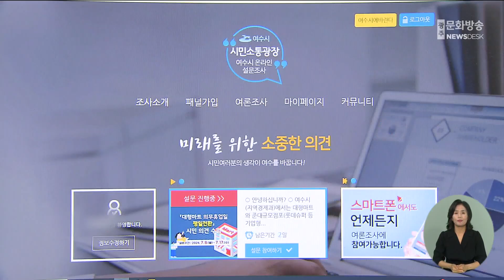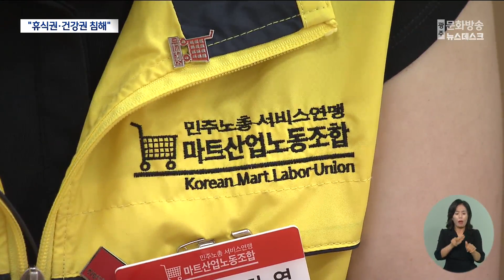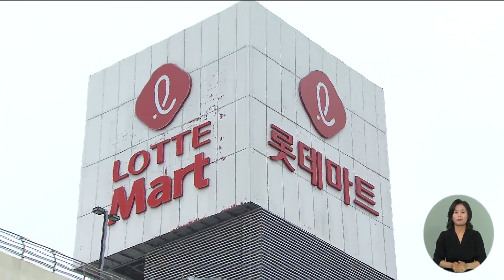대형마트 휴업일 변경?..."휴식권·건강권 침해" (뉴스데스크 2024.7.15 광주MBC)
(앵커)
여수시가 대형마트 휴무일을
일요일에서 평일로 변경하는 방안에 대한
설문조사를 진행하고 있습니다.

마트 노동자들은
휴식권과 건강권이 침해될 우려가 크다며
강하게 반발하고 있습니다.

(기자)
여수시가 진행하고 있는
온라인 설문조사입니다.

주제는 대형마트 의무 휴업일 변경.

둘째·넷째 주 일요일로 정해진 휴일을
평일로 변경하는 것에 대해
찬반을 묻는 형식으로,
오는 17일까지 진행됩니다.

* 김태완 / 여수시 경제일자리과장
"정부에서 (공휴일 휴업 폐지) 방향을 발표했고,
서로 상반된 의견이 많으니까 그것을 공식적으로 여론 수렴을 해보는..."

마트 근로자들은
우려의 시선을 거두지 못하고 있습니다.

지금도 일요일에 쉬는 날이
한 달에 두 번에 불과한데,
이마저 사라지면 휴식권과 건강권이
심각하게 침해받을 수밖에 없다는 겁니다.

* 이화영/마트노조 여수이마트지회장
"일요일은 다 쉬고 싶은 마음이 절실해요. 간절하죠.
진짜 간절해요. (가족을) 뿌리치고 나와야 되는 형편이 되고..."

실제로 대구지역 마트 노동자들의 대다수가
휴업일이 평일로 변경된 이후
가정 내 갈등과 육체적 피로가 증가했다고 답했고,

노동안전보건연구소 조사에서도
의무 휴업일 변경이
마트 노동자들의 가정 생활과 건강에
악영향을 미친 것으로 나타났습니다.

마트노조는 호남지역에서 유일하게
여수시만 휴업일 변경에 대한
의견을 수렴하고 있다며
설문조사를 즉각 중단할 것을 촉구했습니다.

* 임미영/마트노조 광주전라지역본부장
"보통의 시민들은 대형마트 의무 휴업일의 취지 이런 것을 잘 모르고 계시거든요.
그것에 대한 설명 없이 '찬성·반대' 이렇게만 설문조사를 하는 것도
문제가 좀 있다고 생각하고 있습니다."

올해 초 정부가 내놓은
대형마트 공휴일 의무휴업 폐지 방침에 대해
강기정 광주시장은 공개적으로
공휴일 휴업을 유지하겠다고 밝혔고,

이어 지난 5월 전주시의회는
정부 방침을 철회할 것을 촉구하는
결의문을 채택한 바 있습니다.

여수시는
휴업일 평일 전환을 전제로
설문조사를 하고 있는 것은 아니라며
법률 개정 상황 등을 지켜보겠다고